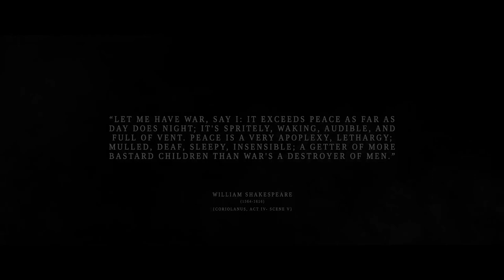Hell is Us - Official Teaser Trailer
Check out the teaser trailer for Hell is Us, an upcoming third-person action-adventure game headed to PC, Playstation 5, and Xbox Series X/S in 2023.

Hell is Us is set in a semi-open world where the main character sets out to learn more about his past in a country ravaged by civil war. The almost total self-sufficiency of the country hides a dark secret: the recent appearance of supernatural creatures resembling ancient headstones and monuments in the region. The citizens call this phenomenon "the Calamity". Armed with weapons specially forged to fight these monsters, the protagonist must learn how to defeat them and use his equipment wisely.